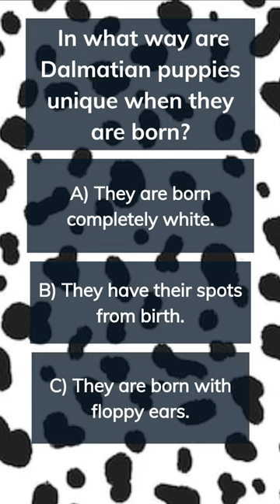Unveiling the Hidden Secrets of Dogs: Must-know Dog Facts Exposed!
Dog fun facts.